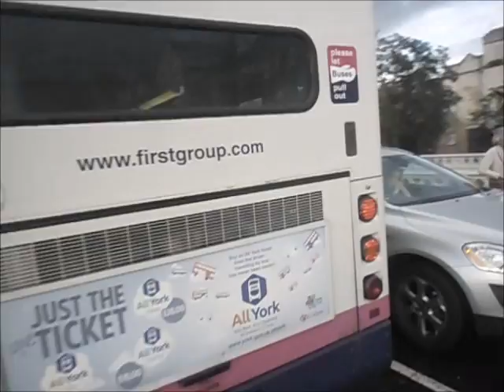Floods in York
This is the River Ouse in York... The river is usually 4.8m (13ft) lower than this.